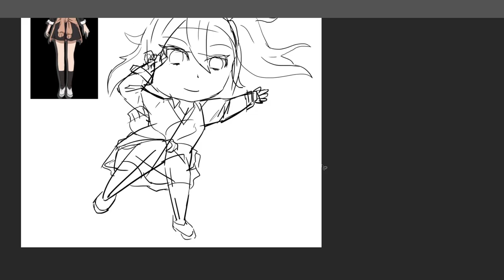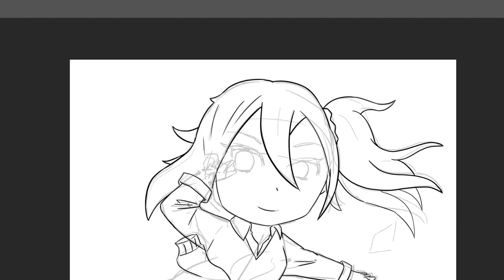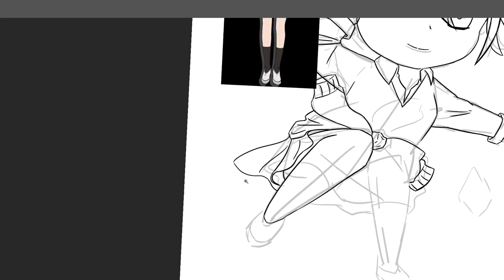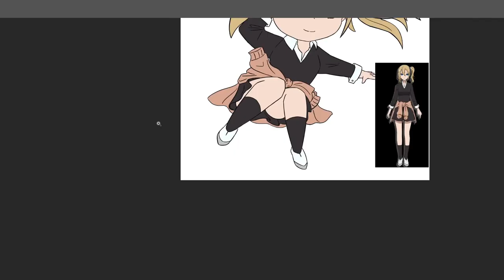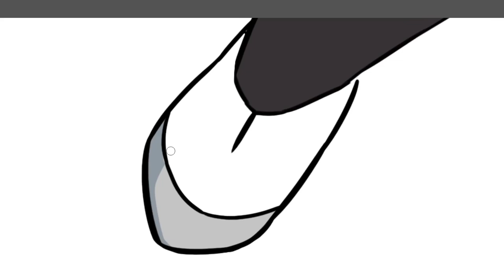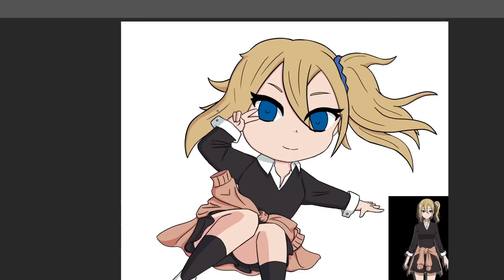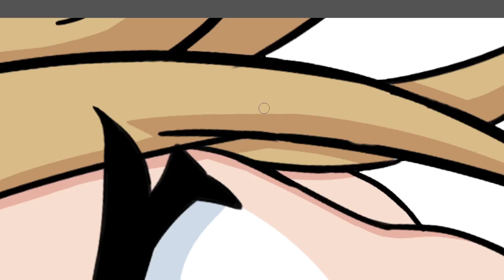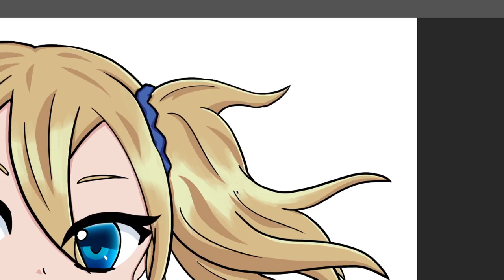[Speedpaint] #9 Hayasaka Ai Fanart - Kaguya-Sama: Love is war - JackyLimArt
Hey guys, my new painting will be Hayasaka Ai from Kaguya-Sama: Love is war, due to my chika speedpaint video being really popular so here's Hayasaka Ai's version.